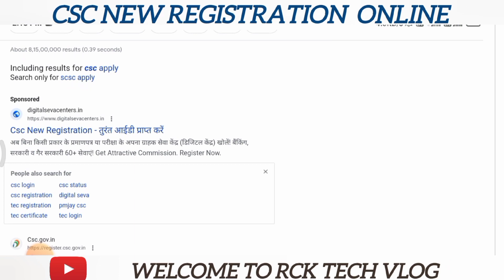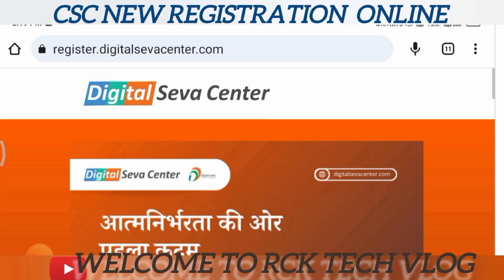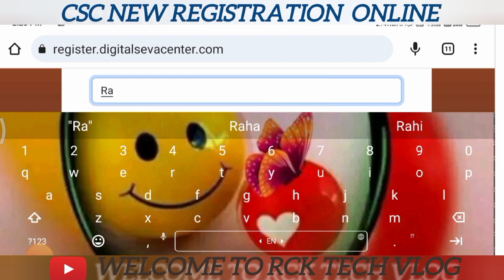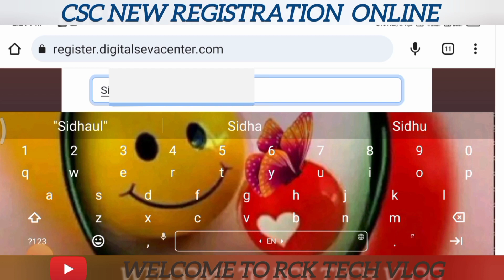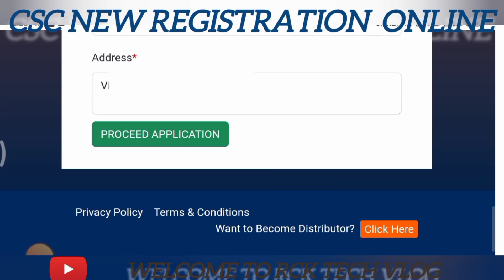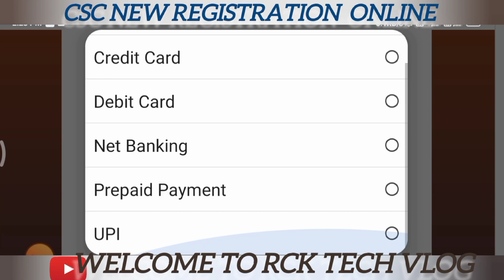CSC Registration Kaise Kare 2024 | How to Apply CSC Registration Online Apply 2024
Copy Past Video Kaise Banaye | How to Make Copy Past video | काॅपी पेस्ट विडियो बनाके पैसे कैसे कमाए
Aadhaar Card Kaise Update kare 2023 | How to Update Aadhar Card | 2 मिनट में आधार कार्ड अपडेट करें
Aadhar Big Update 2023 | अब खुद ही कर सकेंगे आधार में ये अपडेट | जाने अपने आधार से जुड़ी अपडेट

Your Queries-
csc art india
sahaj jan seva kendra services list
sahaj jan seva kendra se aadhar card kaise banaye
sahaj jan seva kendra se pan card kaise banaye
sahaj jan seva kendra ka certificate kaise download karen
sahaj jan seva kendra vs csc
sahaj jan seva kendra me recharge kaise kare
sahaj jan seva kendra kaise le
2023
csc registration
csc registration 2024 kannada
csc registration 2022
csc registration 2023 tamil
csc registration 2023 telugu
csc registration 2023 malayalam
csc recharge kaise kare
csc registration 2023 marathi
csc new registration 2024
csc new registration
csc new registration 2024 kaise kare
csc new registration 2024 tamil
csc new registration certificate
csc new registration problem
csc new registration 2024 kannada
csc new registration update today
csc new registration process 2023
sahaj jan seva kendra ka certificate kaise download karein